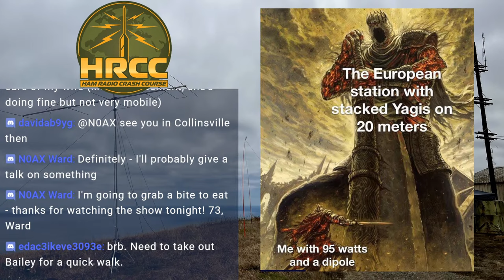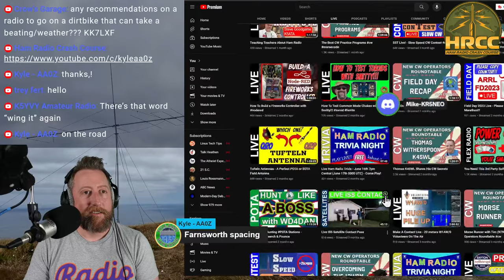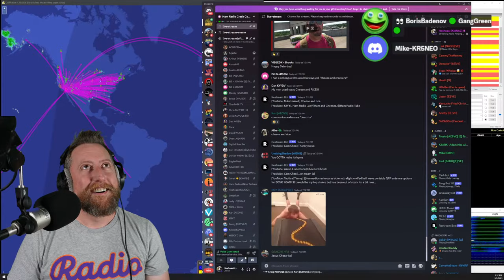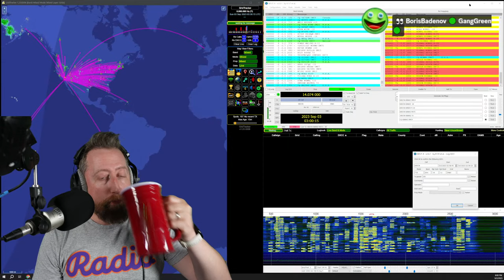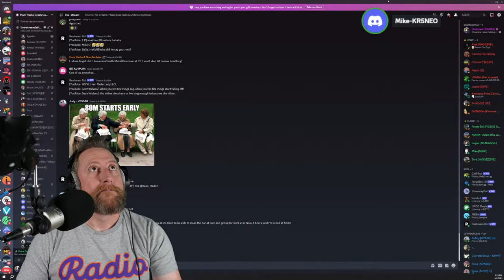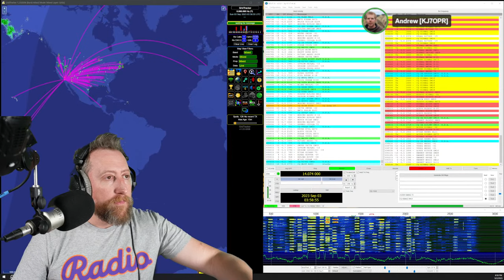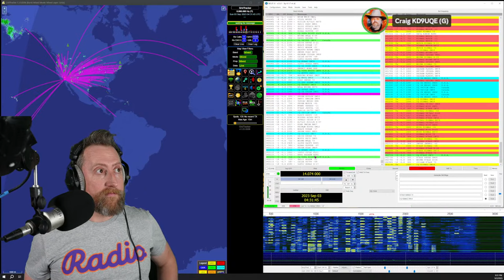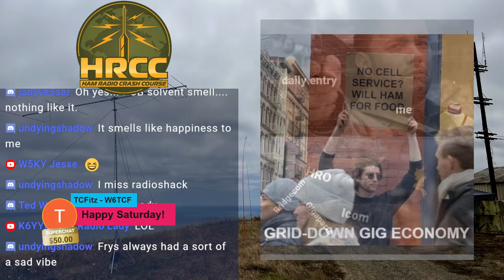Hams Helping Hams: Ward Silver On Radio Propagation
The After Chat of the @HamRadioCrashCourse Hams Helping Hams with Ward Silver!

My radio helpers:
Gear snake
Vice Grip antenna mount
Jaw clamp antenna mount
Anker power bank
TinySA Spectrum Analyzer
TinySA ULTRA!
Killer QRP radio rugged bag

K6ARK Mini Mic
Talentcell Battery Pack
OH MY GOSH! DenCo Batteries!

My Ham Radio MVPS:
Bongo Ties
Jakery 300
And of course!  Random coax adapters!

GPS Dongle